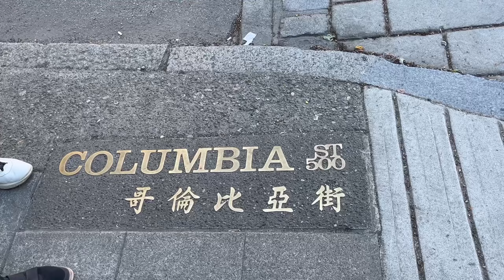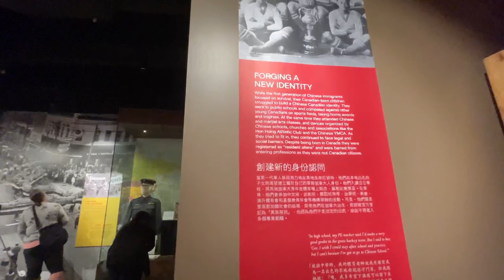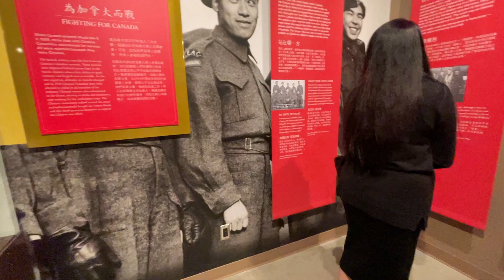带你看看有130多年历史的温华哥唐人街！